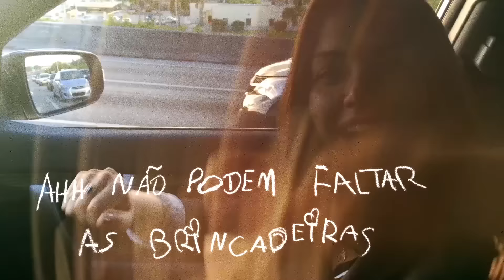Michel Teló - Chocolate Quente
Já assistiu a playlist para o DVD Bem Sertanejo? Veja agora

Video clipe oficial da música “Chocolate Quente”.

Direçao geral: Alex Batista
Produção executiva: Patricia Maria
Produção e direçao de arte: Pamela Herrera e Alessandro Meise
Assistente de produção: Bruna Leão
Direçao de fotografia: Danilo de França
Roteiro: Marcel Pasini
Operadores de camera: Fabíola Lisbôa  e Danilo de França
Assistentes: Domenico Moretti e Glauber Lopes
Edição e finalização: Alex Batista
Making of: Gabriel Rogich
Cabelo e Make: Tony Siqueira
Catering: Doce Mel

LETRA:

Volta aqui, antes de sair me dá um beijo
Onde você vai assim tão cedo
O dia nem amanheceu direito
Vem aqui, é feriado, volte a dormir comigo

Eu adoro quando abre esse sorriso
Como se dissesse amor eu deixo tudo pra depois
Hoje vai ser só nós dois
Quero ficar com você falando dos planos da gente
Enquanto isso eu faço um chocolate quente

Aproveitar que o inverno chegou
Pra estrear o nosso cobertor
E quando o dia acabar, não quero sair dos seus braços
Ficar pra sempre aqui, eu te convenço fácil

Não adianta tentar resistir
o amor chegou pra você e pra mim
Fica pra sempre aqui

Compositores:
Paula Mattos
Marco Aurélio